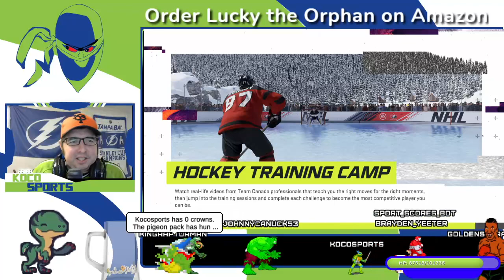NHL 21 Franchise - Tokyo Ninja Turtles vs. Edmonton Oilers - Western Conference Finals Game 2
NHL 21 Franchise Playoffs - Tokyo Ninja Turtles vs. Edmonton Oilers - Western Conference Finals